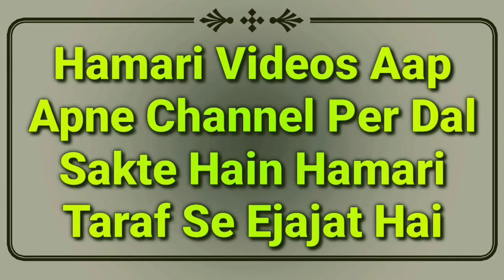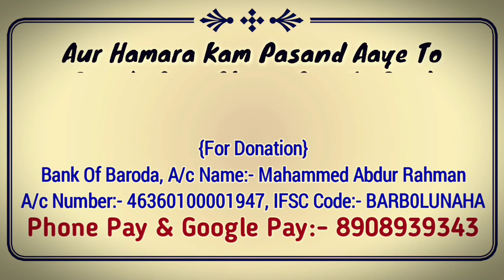Konse Time Me Namaz Padhna Mana Hai | Nafil Namaz Ke Liye Makrooh Waqt Ka Bayan | Namaz Ke Masail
Namaz ke liye makrooh waqt konsa hai? yani konse time me namaz padhna mana hai? full details masail ka bayan by Mufti Abdur Rahman Banahara MARB Deeni Malumaat YouTube Channel

2⃣ WhatsApp Par Ham Se Judne Ke Liye Aap Apne WhatsApp Number Se Hamare WhatsApp Number Ko Apna Naam Aur Mukammal Adress Ke Saath Add Likh Kar SMS Send Karen,

3⃣ Koi Sawal Yani Masla Masaail Puchna Ho To Aap Comment Ke Zarya Puch Sakte Hain Ya Mufti Sahab Ke Number Par Call Kar Ke Puch Sakte Hain,

4⃣ Channel Ke Bare Mein Kuch Batana Ho Ya Aap Apni Video Dalna Chahte Hain To Rabta Kar Sakte Hain,
🌎MARB🌎
Channel By :- Mufti Abdur Rahman Banahara
Full Adress:-